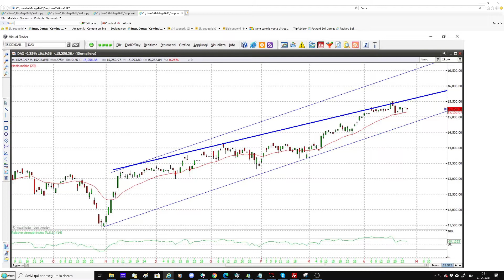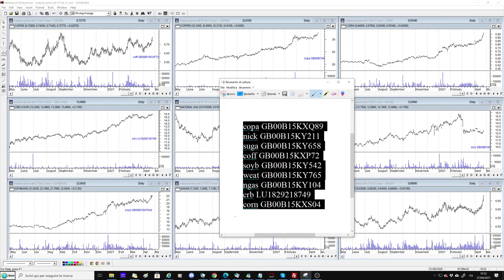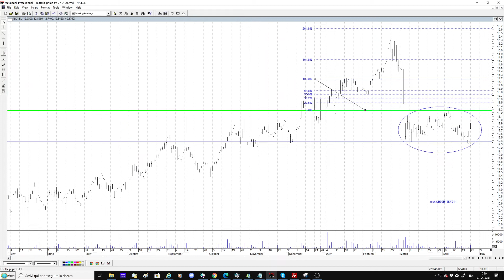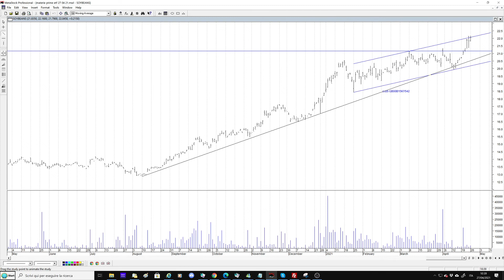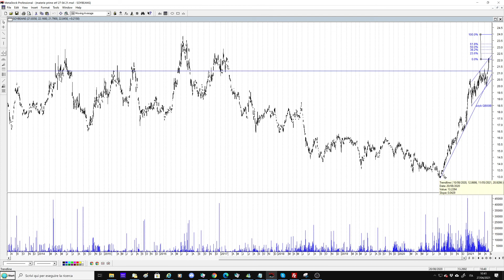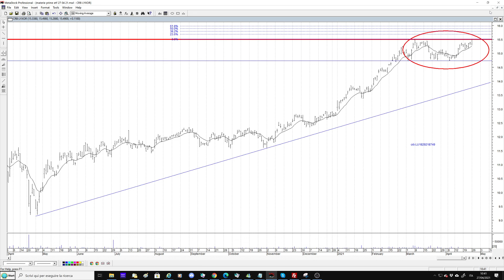Speciale Etf materie prime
Quali sono gli strumenti sui quali scommettere ora che le materie prime sono in fermento. E quali sono le migliori strategie operative da adottare? Scopriamolo in questo video.

copa GB00B15KXQ89
nick GB00B15KY211
suga GB00B15KY658
coff GB00B15KXP72
soyb GB00B15KY542
weat GB00B15KY765
ngas GB00B15KY104
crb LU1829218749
corn GB00B15KXS04